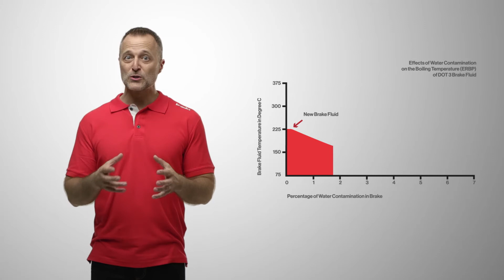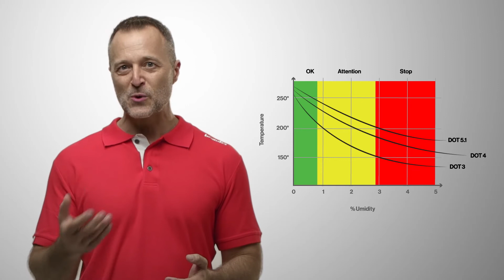Płyn hamulcowy: niezbędny dla układu hamulcowego samochodu.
Płyn hamulcowy należy okresowo monitorować i wymieniać, aby uniknąć problemów z bezpieczeństwem układu, wynikających z jego pogarszającego się stanu.